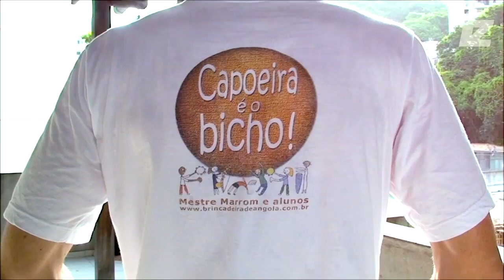"Capoeira Is Not A Sport..."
Early this year whilst in Rio De Janeiro, Brazil we interviewed Ferradura, a practitioner of Capoeira. Hugely passionate about the art Ferradura has been involved with it for more than two decades.

We learned from him that Capoeira is not just a set of fancy moves set to cool sounding tribal songs but a cultural experience with major significance to the history of Brazil.

A good Capoeira session with its traditional music and dance briefly transports observers and participants to a young Brazil where African and Portuguese cultures merged forming the countries unique identity.

Passionate advocates like Ferradura enthusiastically preserve the culture of Capoeira passing on their knowledge to both old and young. In fact it is Ferradura's unique and progressive approach to teaching children the art of Capoeira that makes him a media favourite whenever the topic of the art's future is discussed.

It was a pleasure spending time with Ferradura and having him expand our knowledge of Capoeira. We look forward to seeing our Brazilian brother again soon!